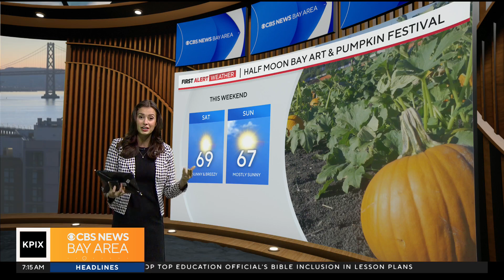Zoe Mintz 10/19/2024 CBS Bay Area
CBS Bay Area, San Francisco California